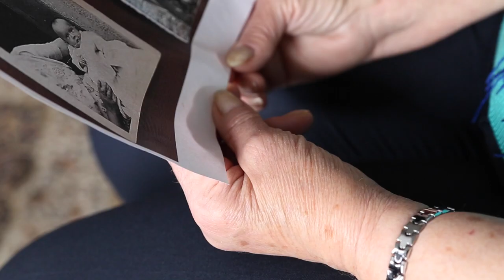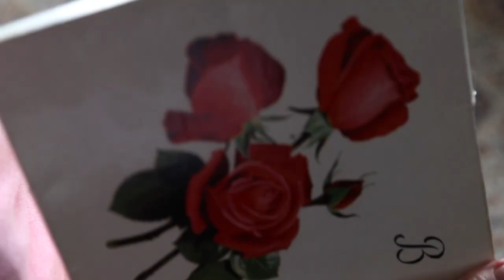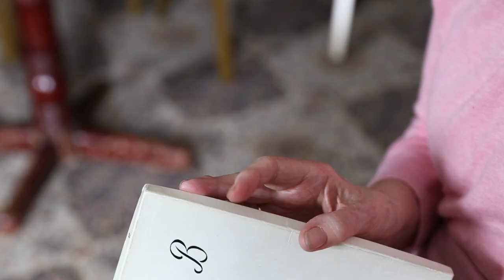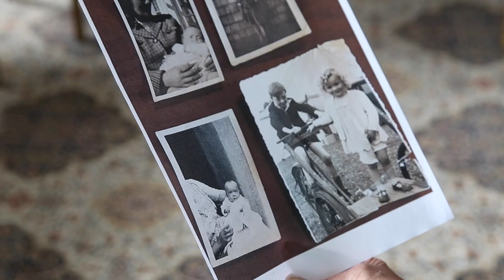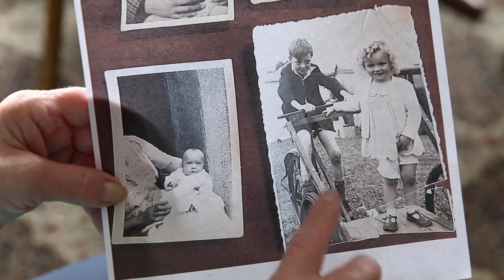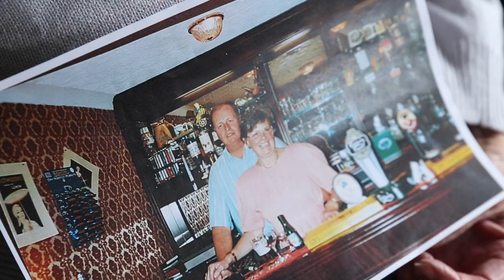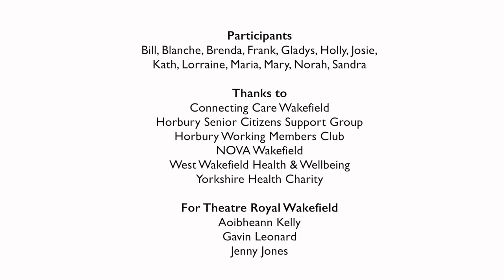Theatre Royal Wakefield Horbury Storytelling - full film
Theatre Royal Wakefield spent ten weeks with participants from Horbury Senior Citizen Group, developing storytelling techniques through game play and improvisation.

The group also took part in warm up games that introduced gentle, healthy movement and were encouraged to take a humorous, spontaneous approach to working together to create narratives. The resulting stories were a mixture of inventive fictions and real life cherished memories.